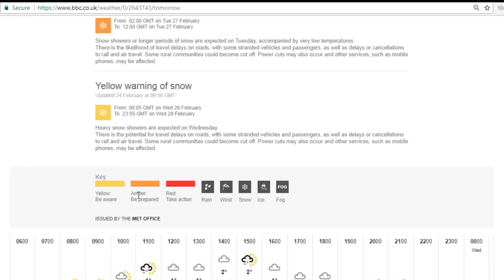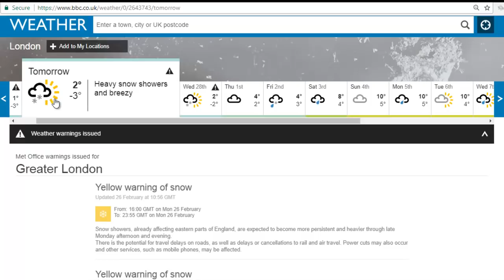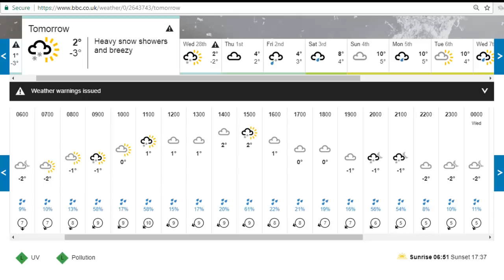Национальная катастрофа/ Русские в ответе за все / Цветочки за фунт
В этом видео о влиянии России на течение жизни в Англии и о том, как небольшая непогода может стать национальной катастрофой. Ну и, конечно, как обычно про весенние цветочки :)